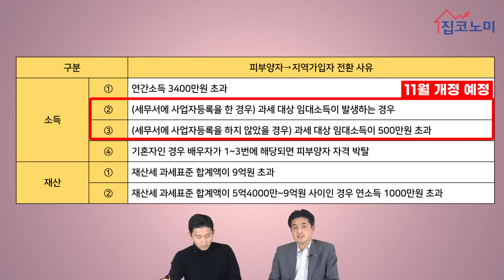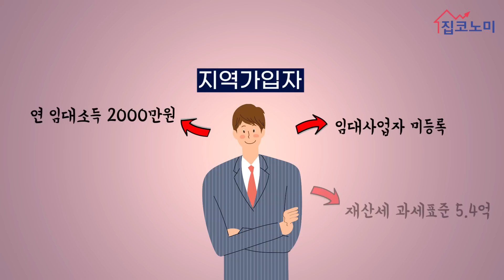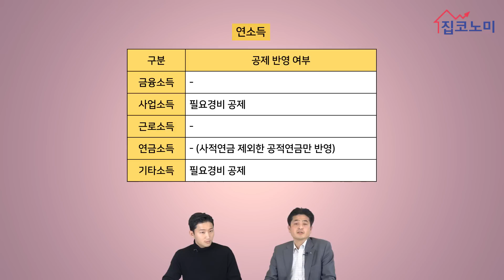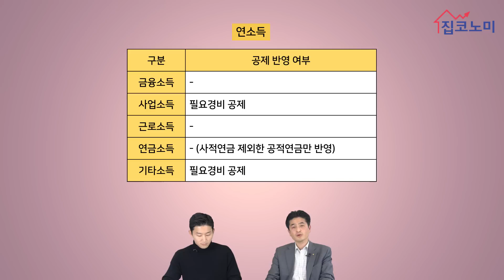임대소득 2000만원이하도 과세→피부양자 자격 대거 박탈...대처법은? / 이호용 집터뷰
임대인들을 위한 건보료 아끼는 방법!
이호용 KB국민은행 세무사와 알아봅니다